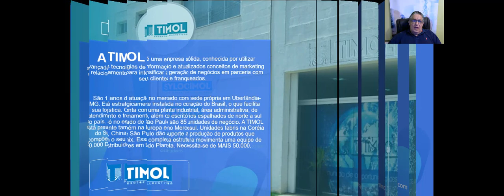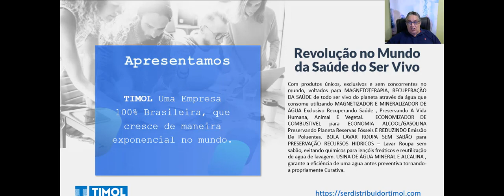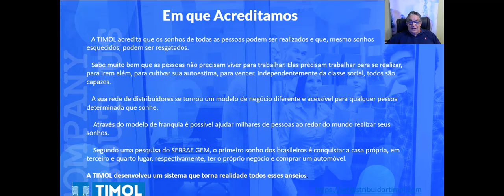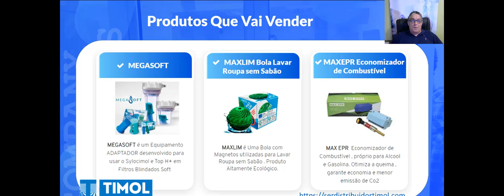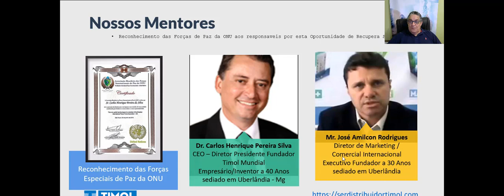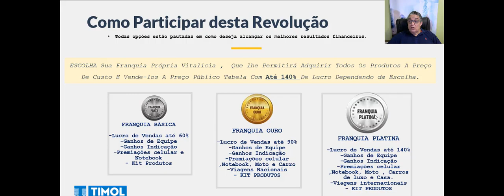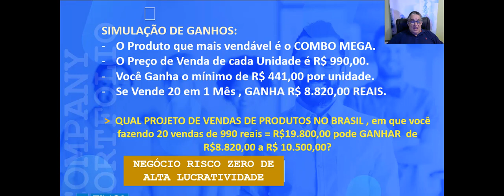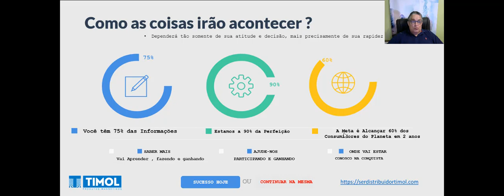TIMOL Resumo Proposta de Negócio Mundial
Entenda nossa proposta para sua saúde fisica e financeira de sua família

FAÇA CONTATO DIRETAMENTE CONOSCO
FALE COMIGO 24 HRS :   Fone Vivo  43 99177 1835   Oi 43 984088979